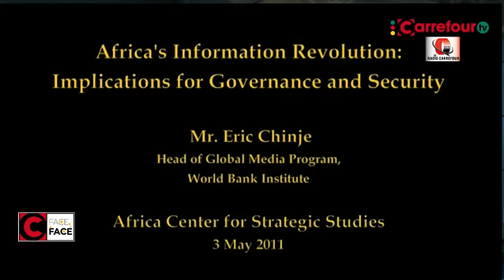Eric chinjè, Journaliste / expert en communication : Une vie dédiée à l'information et à la...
FACE A FACE  DU 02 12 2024 AVEC Eric chinjè, Journaliste  / expert en communication
Une vie dédiée à l'information et à la communication.